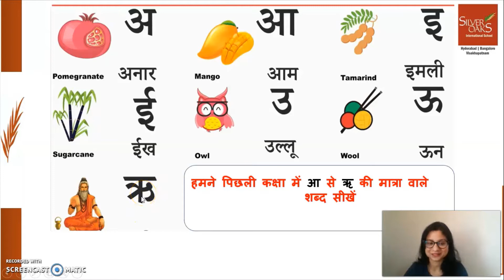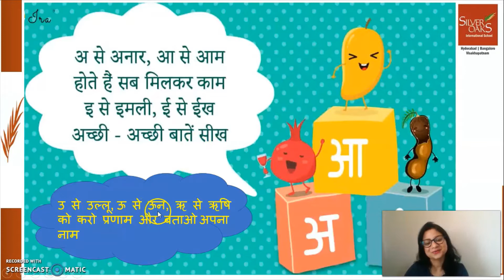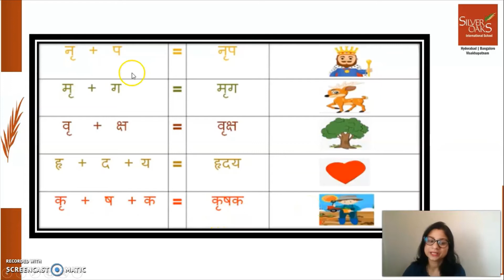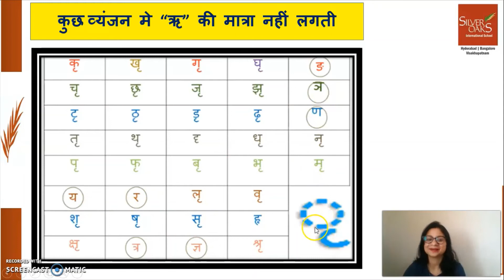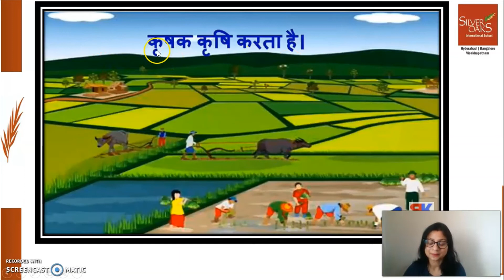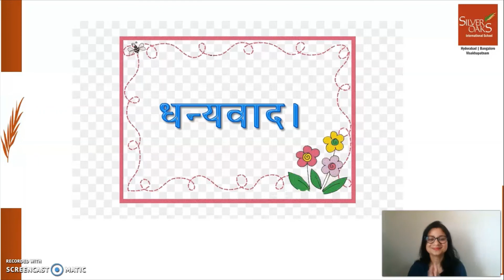Gr 2 Hindi Day 26